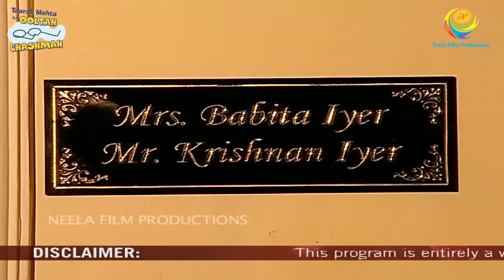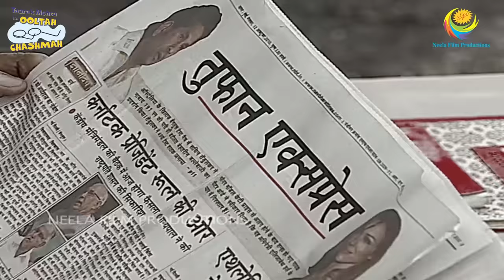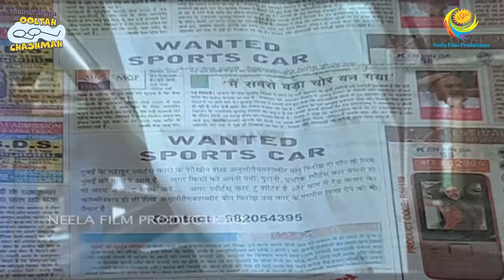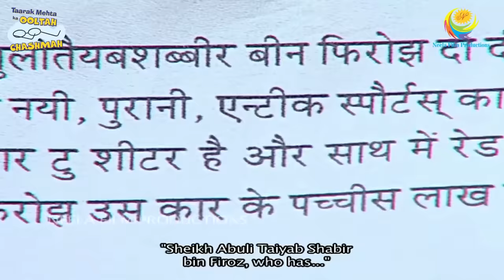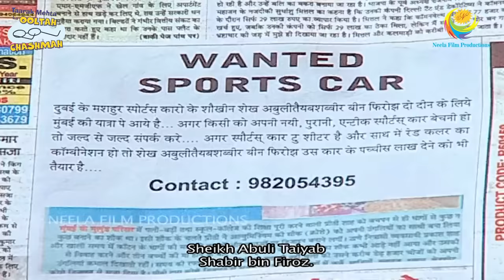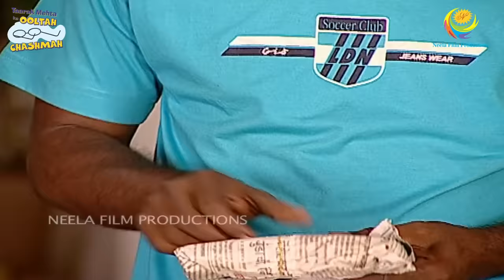STOLEN CAR! I PART 2 I FULL MOVIE I Taarak Mehta Ka Ooltah Chashmah | तारक मेहता